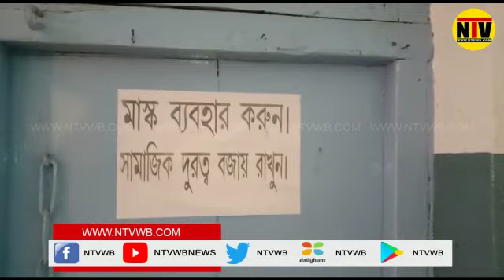বিবাহ অনুষ্ঠানে আমন্ত্রিতদের হাতে গাছের চারা প্রদান